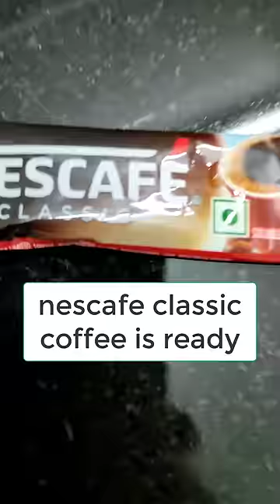How to Make Nescafe Classic Coffee | ☕ Made Perfect Instant Coffee with ₹2 Nescafe Coffee Pouch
This video makes the perfect Coffee using the ₹2 Pouch of Nescafe Classic Coffee. The Nescafe Classic Coffee comes with 100% Pure, Rich, Soluble Powder Coffee with no addition of Chicory. To make Perfect Instant Coffee with Nescafe Classic Coffee we have used Milk and Sugar.